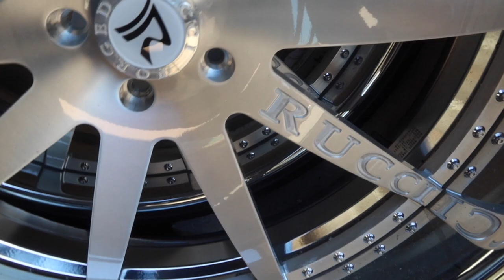Micheals First Vlog